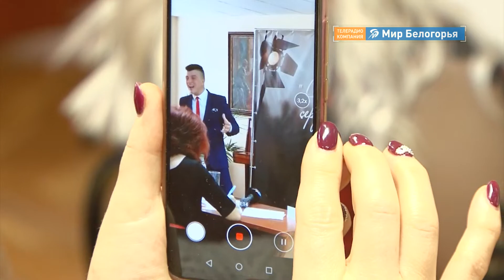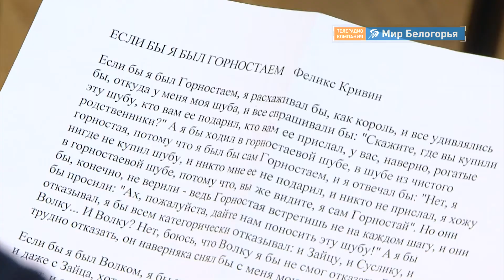Конкурс чтецов в Белгороде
«Время, как звёзды, сердца зажигать». В 16-й раз в Белгороде состоялся конкурс чтецов с одноименным названием. Он посвящен памяти заслуженного работника культуры, ведущей, актрисы Раисы Бабкиной и  направлен на становление молодых талантов - авторов, исполнителей, актёров. Показать своё мастерство владения словом приехали молодые декламаторы со всей области, а также гости из ближнего зарубежья. У кого это вышло лучше других и кому таки удалось зажечь сердца - знает Глеб Дудкин.